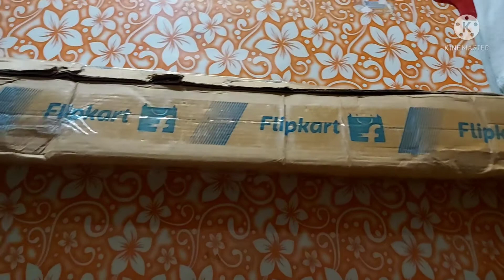TODAY I RECEIVED MY 2ND TRIPOD | CASVO 7 FEET BIG TRIPOD STAND UNBOXING